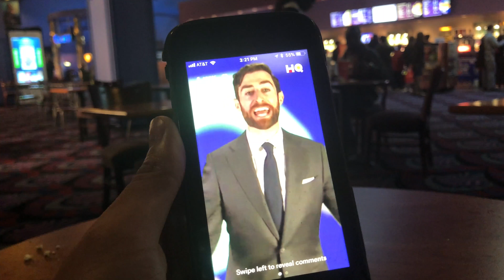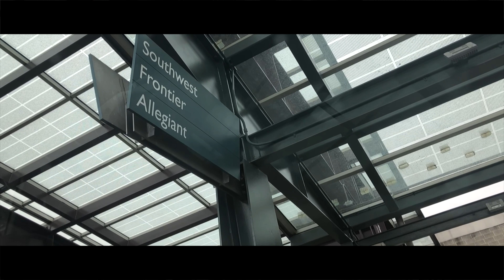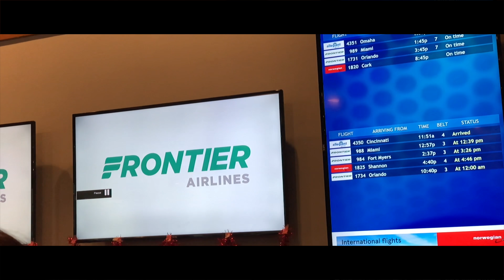STAR WARS The Last Jedi REVIEW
Time to watch the latest iteration of Star Wars, The Last Jedi.

Make Sure You LIKE The Video if you enjoyed!

Thank you MWG Family!